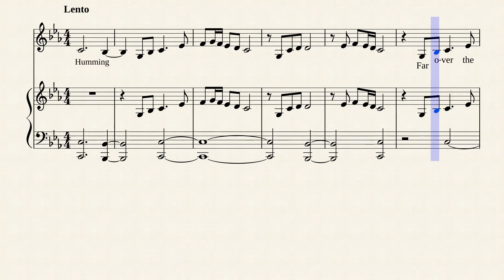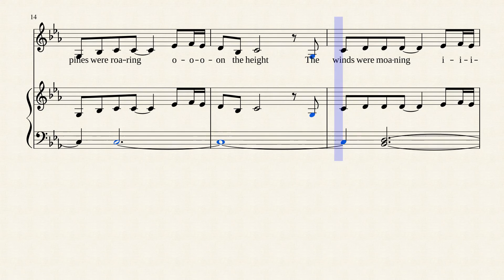Misty Mountains (voice +piano/harp arrangement)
My personal arrangement of 'Misty Mountains Cold' from The Hobbit for voice with a simple piano/harp accompaniment. Transported from the original key to suit my voice range better.